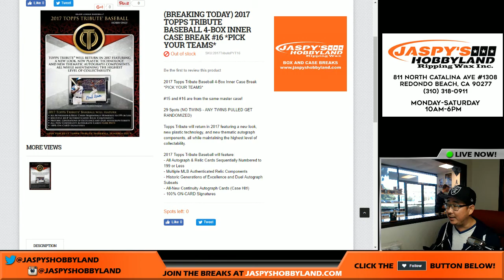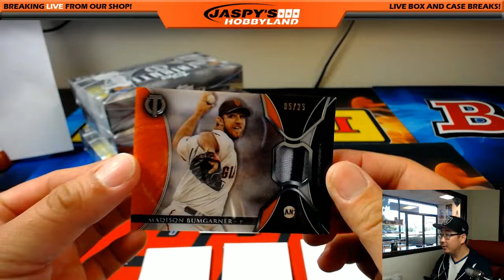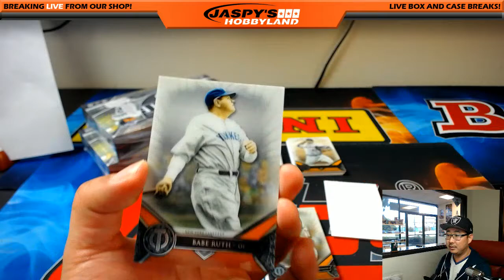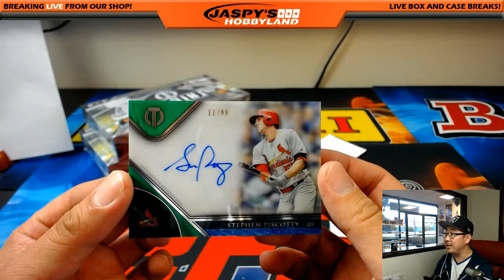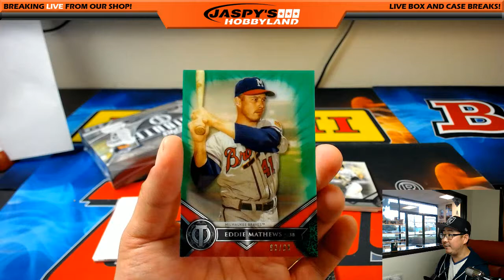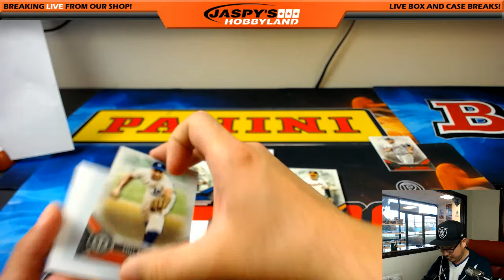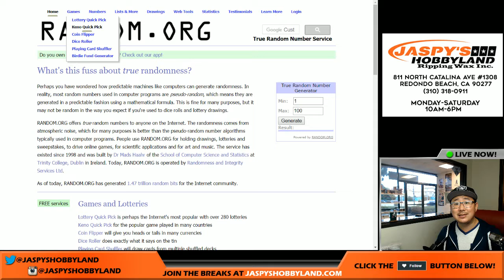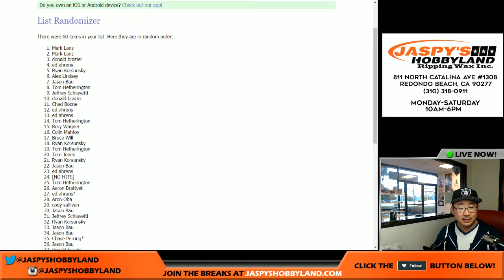04/25/17 [4Box (Inner) PICK YOUR TEAM] #16 - 2017 Topps Tribute MLB Baseball